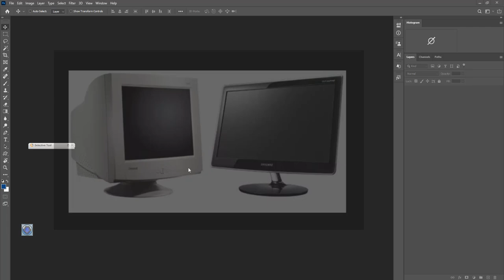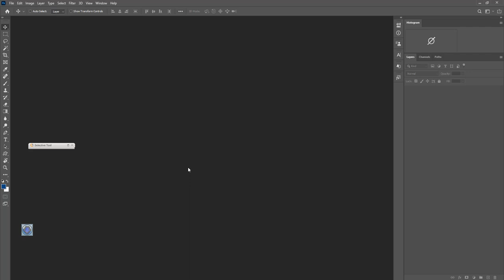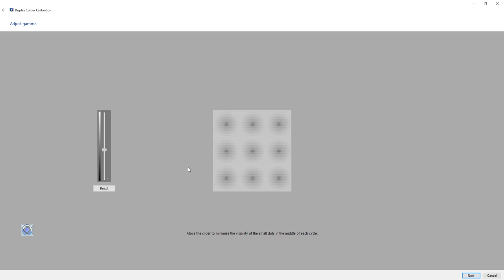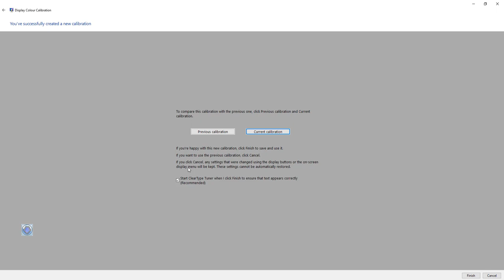How to Make Windows Color Calibration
நாம் செய்யும் கலர் கரெக்ஷன் இறுதியில் சரியான கலர் கரெக்ஷன் இல் முடிகிறதா?
 இவ்வாறான பிரச்சினையை எவ்வாறு சரி செய்வது என்பது குறித்து மானிட்டர் கலர்  கேலிப்ரேஷன் மூலம் கலர் சரிசெய்து கொள்ள முடியும்.

 தங்களின் மேலான கருத்துக்களை கமெண்டில் பதிவிடுங்கள்….